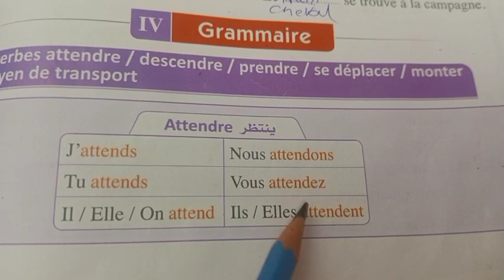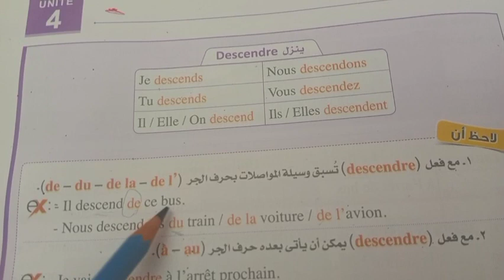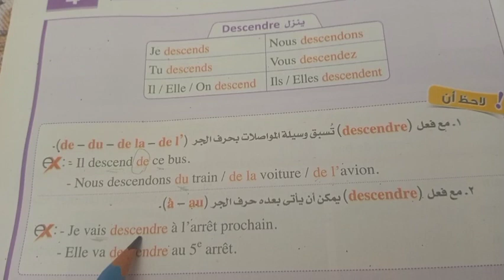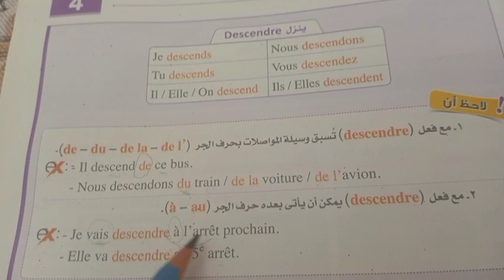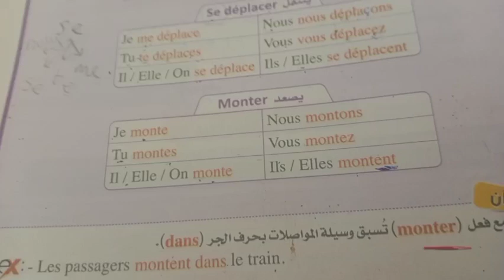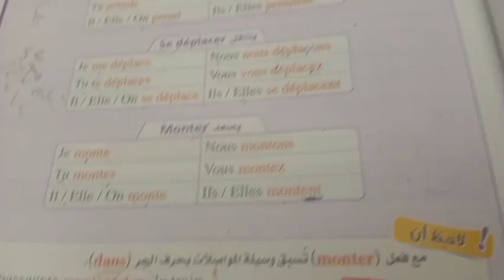unité 4, leçon1 قواعد الدرس الاول الجزء الاول الوحدة الرابعة ثالثه_ثانوي 2023